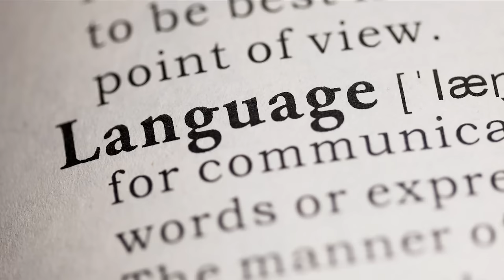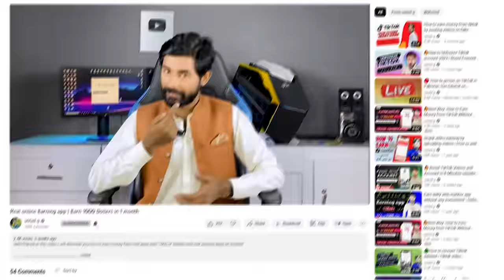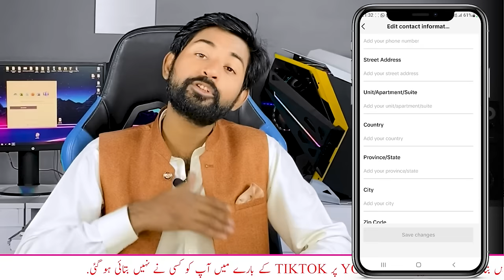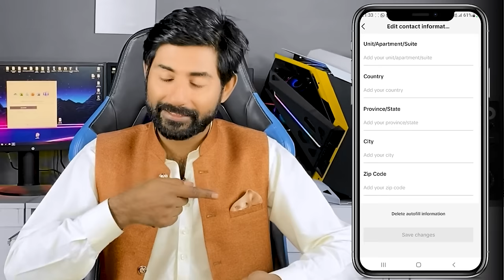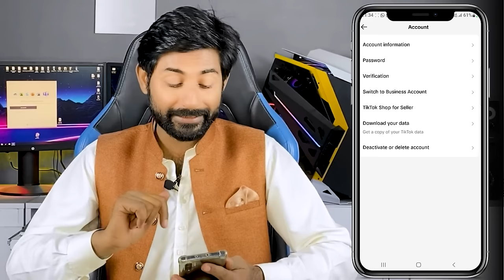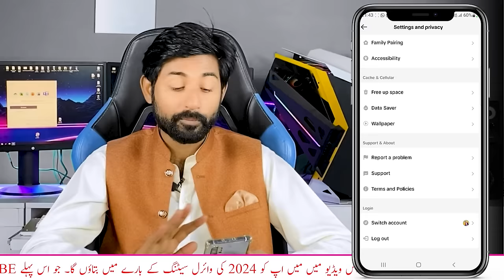🔥Viral Trick - Tiktok ForYou setting | Ustad g Tiktok setting Tutorial 2024 | How to Viral on Tiktok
hello friends in this video I will describe you how to set TikTok settings for viral videos.
all for you settings available in one video and how to grow your TikTok account in one day.
100% real Authentic TikTok Foryou settings 2024

ustad g
ustad.g
ustad g Tiktok videos
ustadg
ustad ji